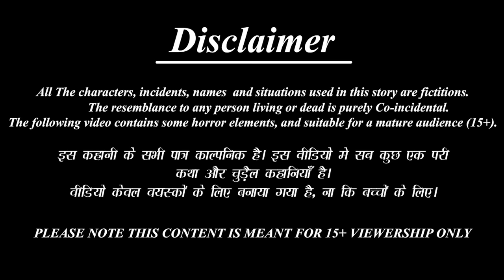अमीर vs गरीब का लाइफ स्टाइल | Lifestyle | Hindi Kahani | Moral Stories | Bedtime Stories | Kahaniya